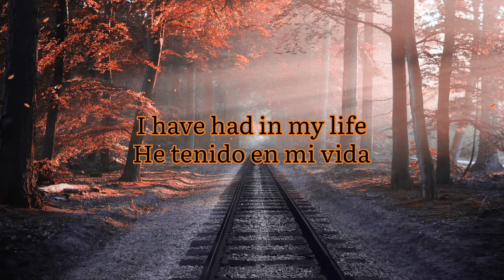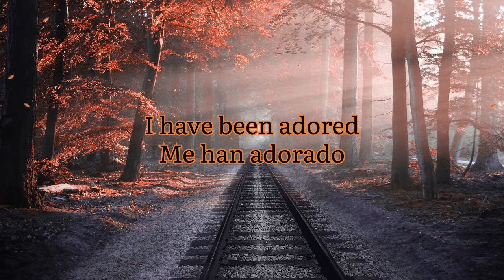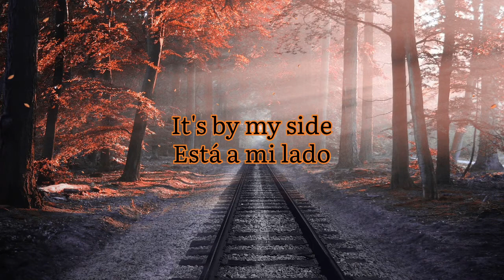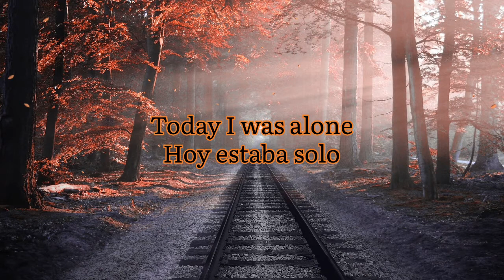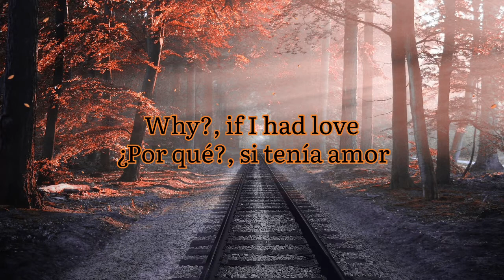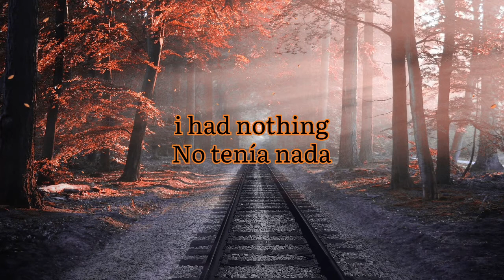Mi Alma Reclama (Letra) Inglés y Español